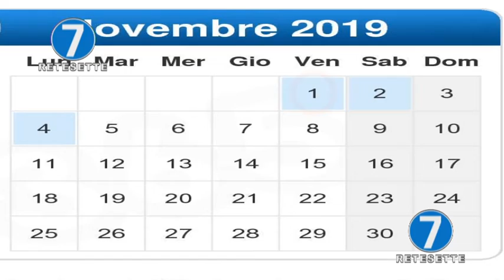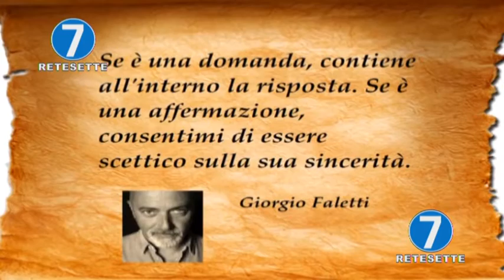RETE 7 ALMANACCO 01/11/19